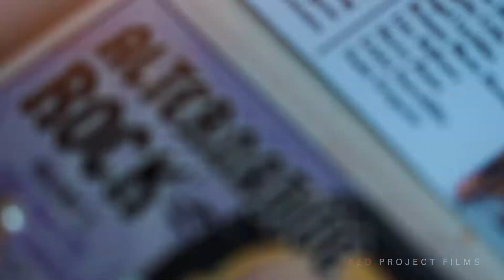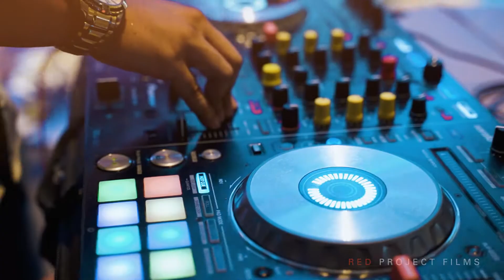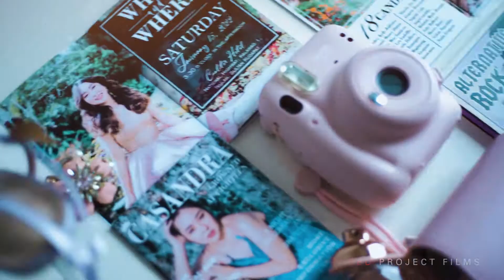Althea Casandra Debut Highlights.mp4